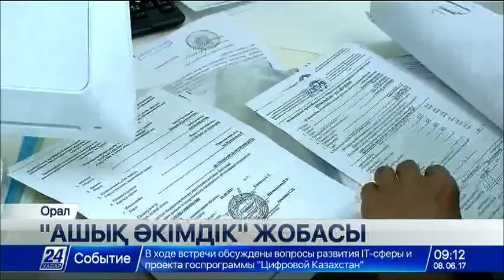Оралда «Ашық әкімдік» жобасы жүзеге аса бастады